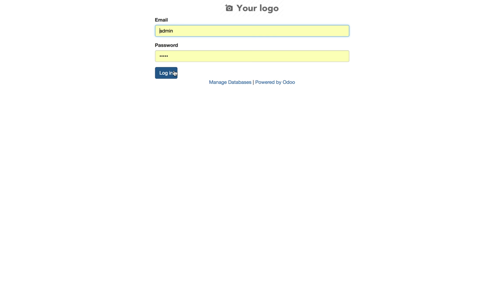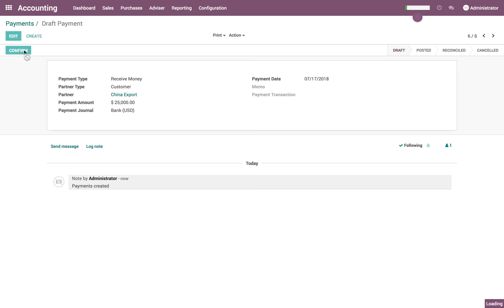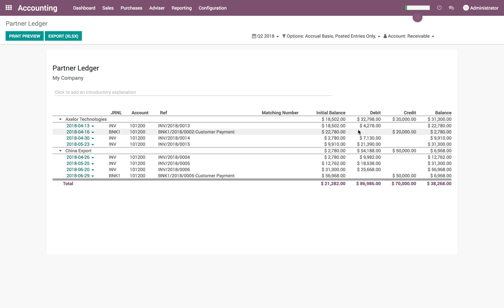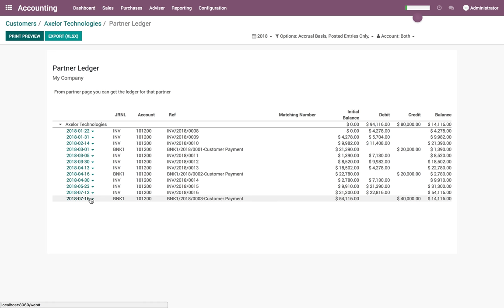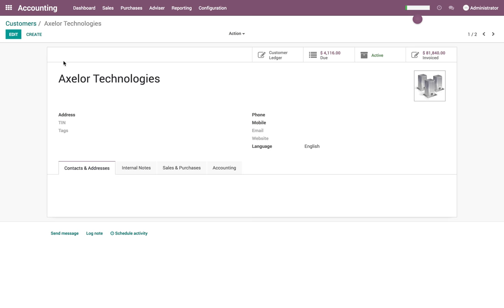How to print customer ledger?